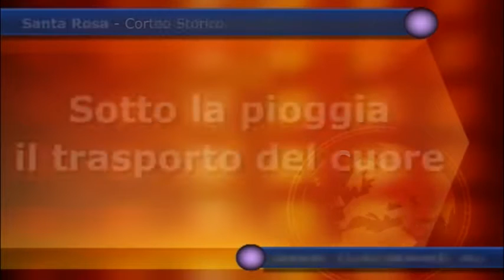Corteo storico - Il cuore di Santa Rosa sotto la pioggia